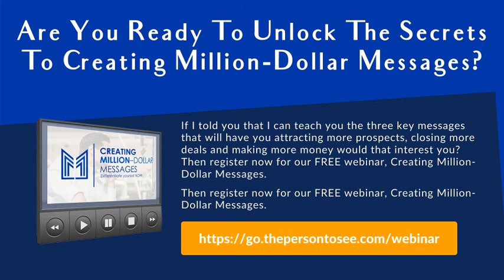How To Make Sure Your Personal Brand Communicates The Right Message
Having a great personal brand is no longer an option in today's competitive marketplace. Ready to build a great personal brand and start positioning yourself as The Person to See with your target audience?

DESCRIPTION HERE

I was recently interviewed by Martin Devon on his show, "Win the Day" about how personal branding has leveled the playing field in today's world. In this interview you will gain insight on:

- How the evolution of the economy has democratized personal branding
-The number one cause of personal branding missteps
- What determines how quickly you rebound from a misstep
- The key to personal branding immortality

ABOUT TIM O’BRIEN

Tim is an entrepreneur, lawyer, author, personal branding consultant, and business development coach who has helped thousands of CEOs, business professionals, entrepreneurs, and professional athletes take their games to the next level. Author of The Power of Personal Branding: Positioning Yourself as the Person to See with Your Target Audience, Tim has taken his message to more than 30 countries around the world.

From the United States to Singapore to Romania, Tim has shared his unique message on what it takes to create a magnetic personal brand that produces more wealth, influence, and freedom.

Tim got his start leading workshops in the California prison system. Through his not-for-profit program, Living at the Peak, Tim taught soon-to-be-paroled inmates in the California Youth Authority life skills needed to succeed on the outside.

Prior to becoming a business strategist, Tim operated his own successful litigation practice for over a decade. He is a graduate of Georgetown Law School.

With his education, experience, and incredible stories and examples, he will be able to teach you all you need to know to propel your business to new levels.